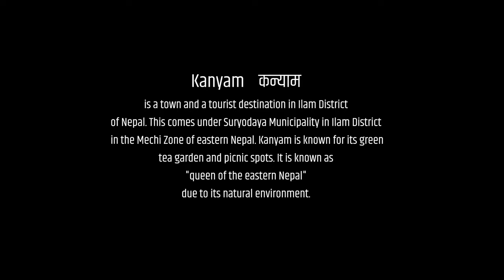Kanyam कन्याम || Drone Shots || Best tourist destination in Eastern Nepal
Namaste!!!

Kanyam कन्याम is a town and a tourist destination in Ilam District of Nepal. This comes under Suryodaya Municipality in Ilam District in the Mechi Zone of eastern Nepal.
Kanyam Tea Garden
Tea Processing Factory
Roadways at Kanyam
Kanyam Tea Garden
Kanyam is known for its green tea garden and picnic spots.[citation needed] It is known as "queen of the eastern Nepal" due to its natural environment.[citation needed] Every year thousands of tourists visit here because of its climate and greenery.[citation needed] People also come here for honeymoon and it is one of the top destinations for couples.

3. Canon EOS 5D Mark IV
4. Canon EOS 70D DSLR
6. Apple iPhone 7 Plus 128GB-
7. Apple iPhone 6S 64GB-
9. SanDisk Extreme Portable SSD 1 TB Up to 550 MB/s Read
10. Insta 360 One R
11. Editing Software- FCPX, Apple Motion & Blender